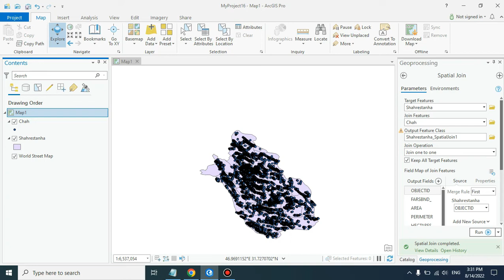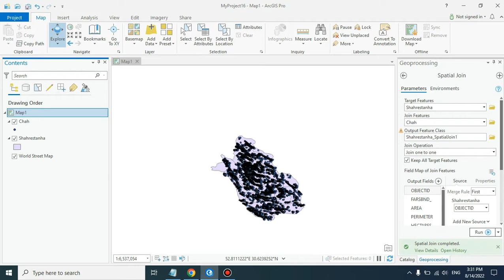آموزش ArcGIS Pro :آشنایی با جداول اطلاعاتی Attribute table -دکتر سعید جوی زاده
یکی از ارکان اصلی در نرم افزار های سیستم اطلاعات جغرافیایی جداول اطلاعاتی است.جداول اطلاعاتی در نرم افزار  ArcGIS Pro خیلی مهم بوده و این جداول باعث تولید اطلاعات جدید در هر پروژه می شود.در این فیلم آموزشی آشنایی با جداول اطلاعاتی Attribute table در محیط نرم افزار ArcGIS Pro آموزش داده می شود.دکتر سعیدجوی زاده تجارب بیست ساله خودش را با شما به اشتراک می گذارد.